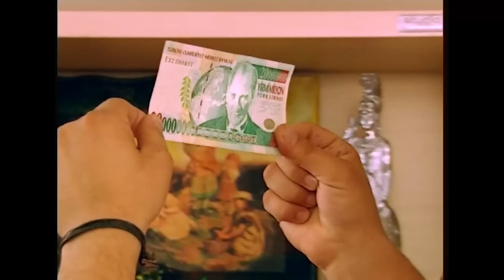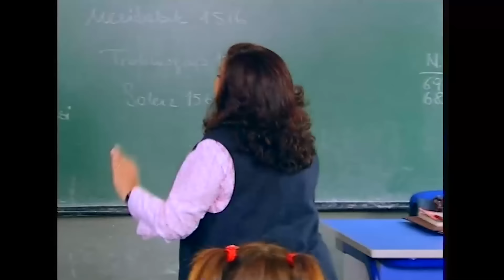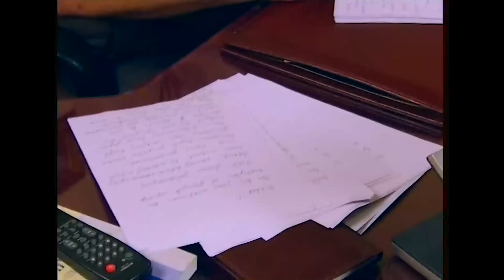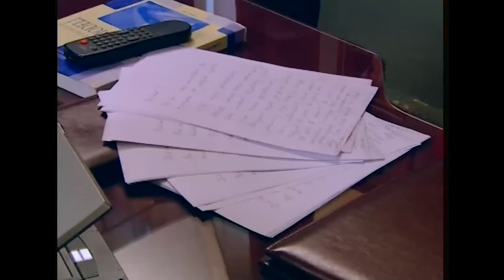Hayat Bilgisi - 54. Bölüm (HD)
KÜNYE
YAPIM: SÜREÇ FİLM
YAPIMCI: ALİ GÜNDOĞDU
YÖNETMEN: TARKAN KARLIDAĞ
SENARYO: GANİ MÜJDE